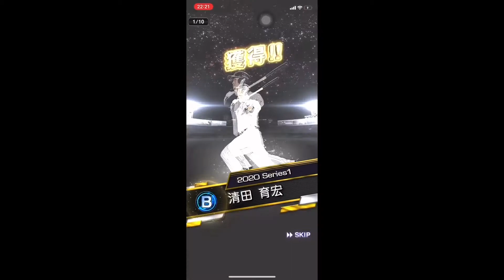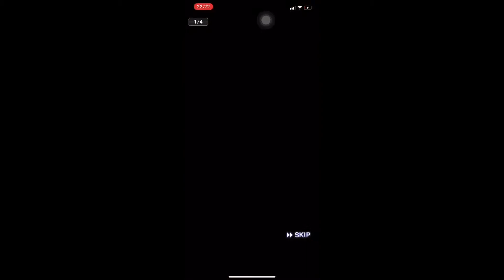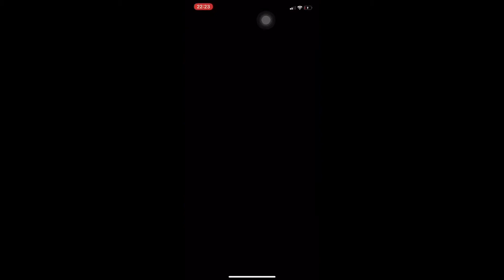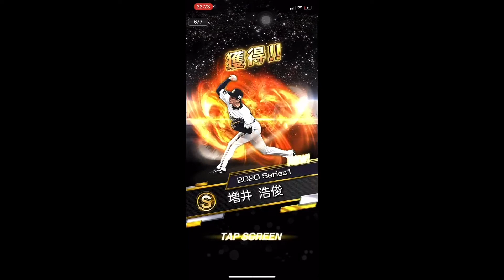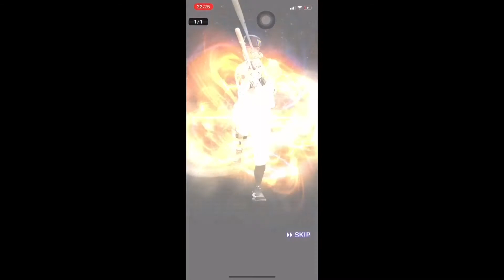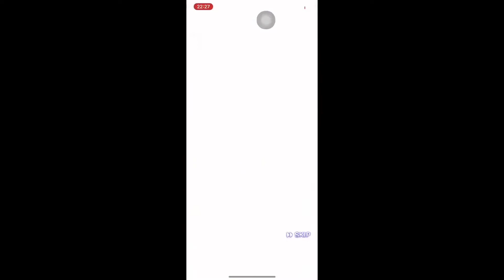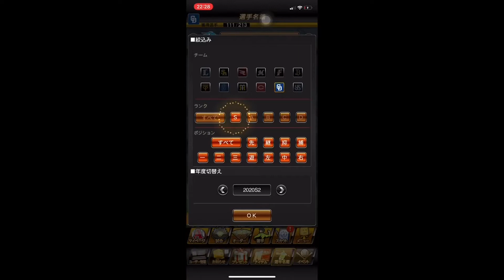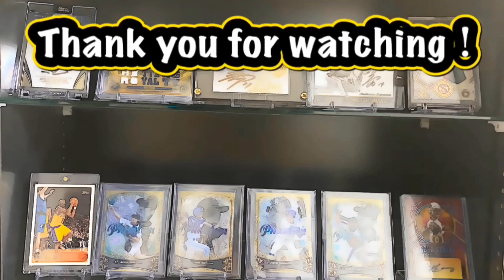【プロスピA】初のオリックス選手を獲得しました！ 中日ファンによる野球雑談実況 オリックス純正編 #4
目標:オリックスSランク純正オーダーを完成させる！

○使用できる選手
・動画撮影時にオリックスに在籍しているオリックスSランク選手
　(現在オリックスに在籍していても移籍前のS選手は使用不可)
・引退後、コーチとしてオリックスに在籍しているオリックスS選手
・オリックスTS、OB選手

×使用できない選手
・シルエット選手
・他球団に移籍した選手
　(例:FA、トレード、戦力外、引退後他球団のコーチになった選手、退団、移籍した外国人選手)